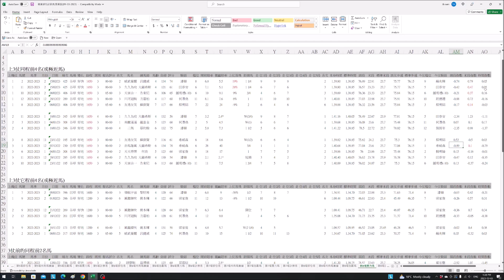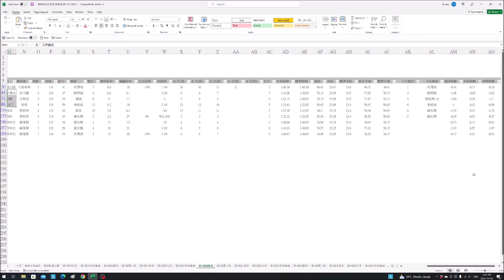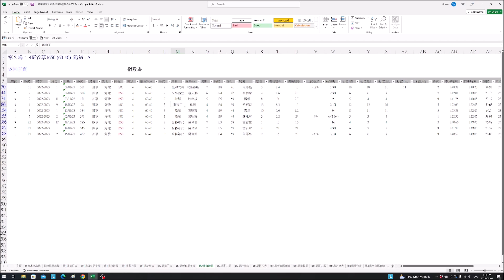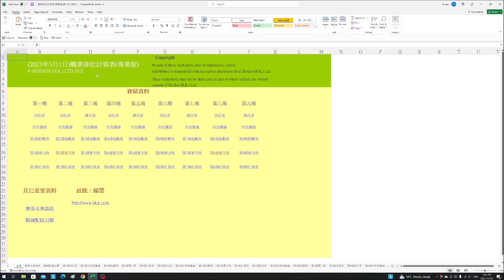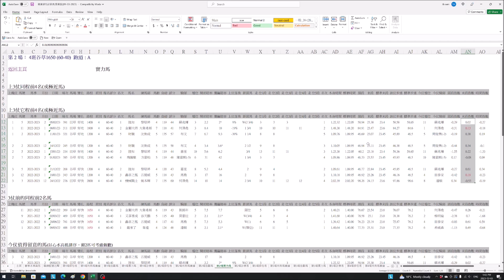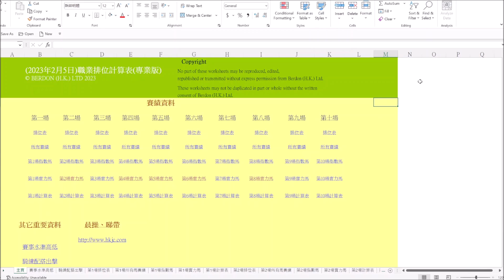如何捕捉剛賽(3月1日)第2場2萬7千元的四重彩